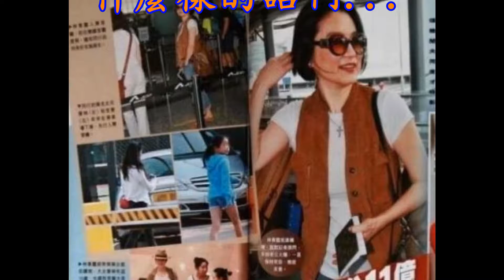甄心紡-林青霞丈夫驚爆帶「小三私生子」入主豪門！記者問她如何...她「這句話」讓所有人立刻閉嘴！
藝人林青霞在華人影劇圈佔有重要地位，早年與秦祥林、秦漢、林鳳嬌並稱「二秦二林」，堪稱瓊瑤劇玉女掌門人。林青霞與邢李㷧1994年在舊金山結婚，邢李㷧是個香港富商，成婚後她暫別螢光幕，隨夫定居於香港，育有2個女兒。根據知情人士爆料，刑李源包養小三已經是公開的秘密，當時他還為了補償林青霞，更是大方贈送了高達6億的豪宅，安撫她的心。但此一傳聞鬧得沸沸揚揚，有網友痛罵王亭亭太缺德，但也有人相關人士指出林青霞的處境和爆料內容相去不遠，網友紛紛推測這背後到底發生什麼事？有網友認為：
「若爆料是真的，其實不難理解，因為邢李㷧是個富商，需要兒子接管他龐大的事業，但林青霞的年紀已經很難再生。 林青霞的婚變流言自2006年就未曾間斷，有傳聞指出她離婚後分得42億元臺幣與香港豪宅，但老公邢李㷧怒斥週刊內容，否認億元贍養費。而林青霞被問到爆料內容，心情似乎不受影響，她微笑向記者說：「不是，不要亂寫，隔了一陣子又傳1次！」，輕鬆大器的回答，看來早已見怪不怪！說起來大明星有時候也是滿無奈，面對外界的流言蜚語也只能一笑置之，畢竟誰也不能阻止別人口中會說出什麼樣的話啊...

蔡阿嘎